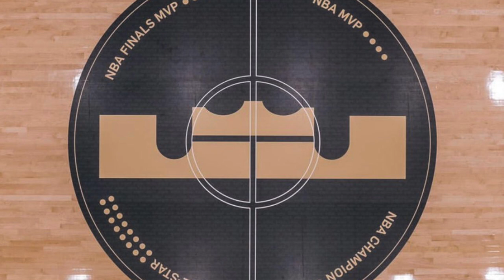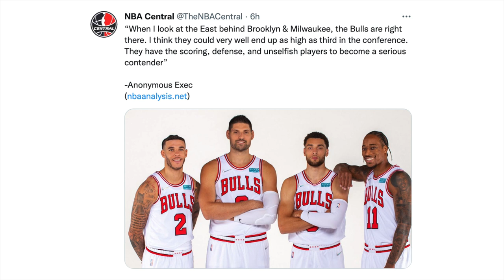LeBron May Sarili Ng Sports Facility At Arena! Bulls Gugulatin Ang NBA Next Season!